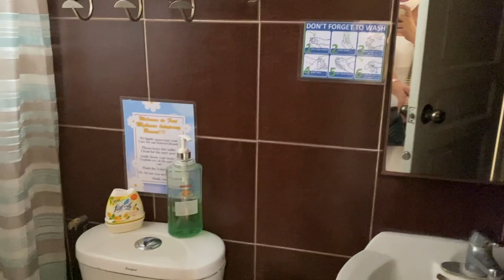WHERE TO GO ON WEEKENDS | SHORT FAMILY VACATION AT FORT MYKONOS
After suffering from health issues and while recuperating, i decided to go on vacation, with my family, at a private hot spring resort in Laguna.   Vacations are good for mental health and job performance.  If you are interested to know what illnesses where these, you may watch my recent livestream.

Skin Care:
Sisley Moisturizer
La Mer Moisturizer
La Mer Facial Oil

HOW I GREW MY BROWS /

♡ SOCIAL LINKS ♡